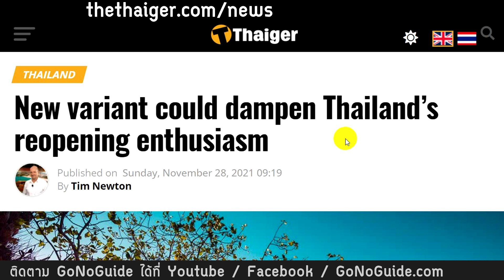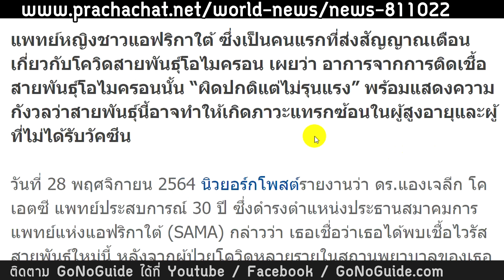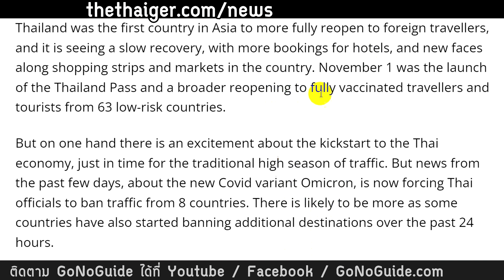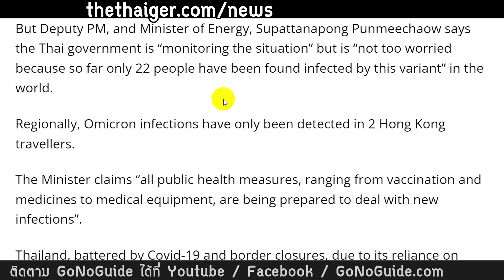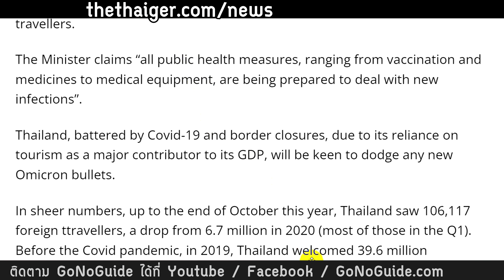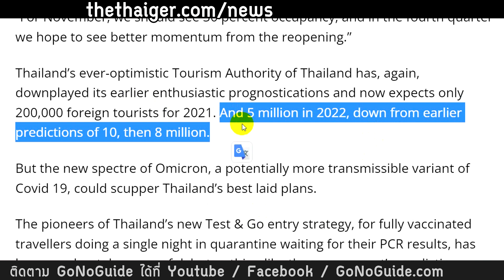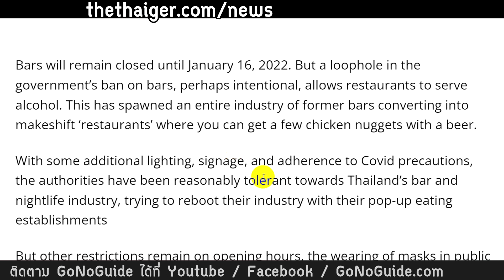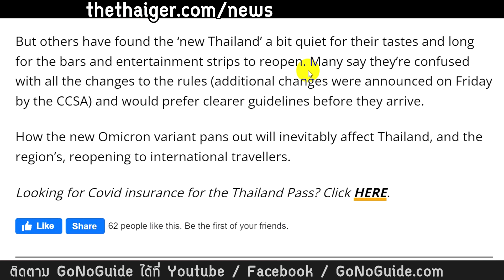โควิดสายพันธุ์ใหม่ จะทำให้การเปิดประเทศล่มหรือไม่ | GoNoGuide News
- เพิ่มเติมคือ ได้ดูวิดีโอสั้นที่ไม่ได้ตัดต่อ (Footage) และรูปภาพ อัพเดทแบบล่าสุด ลงในยูทูปคอมมูนิตี้
ผู้สนับสนุนค่าเข้าสถานที่ ขึ้นไป
- เพิ่มเติมคือ มีการโพสต์ชื่อช่องของผู้สนับสนุน ลงในยูทูปคอมมูนิตี้ สรุปสัปดาห์ละครั้ง พร้อมคำบรรยายช่อง และลิงค์ไปที่ช่อง
ผู้สนับสนุนค่าที่พัก
- เพิ่มเติมคือ มีการใส่ชื่อช่องของผู้สนับสนุน ลงในท้ายวิดีโอรีวิวเที่ยว